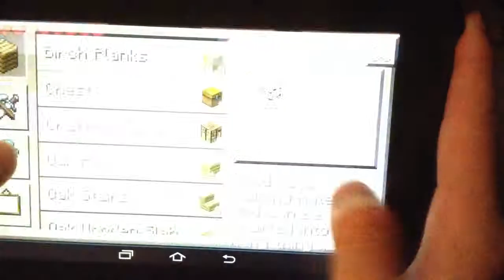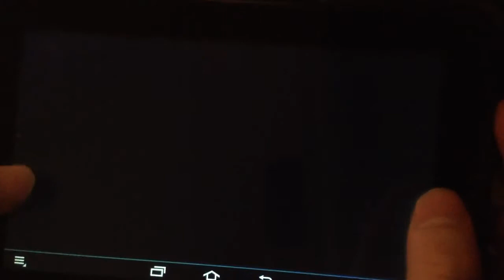Pewdiepie Minecraft 0 8 0 Minecraft PE Survival Ep 3